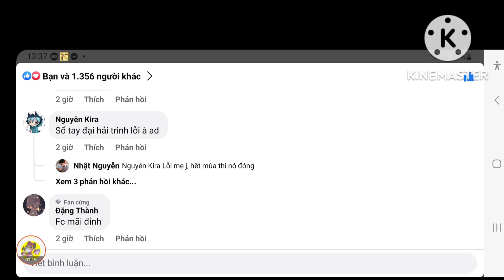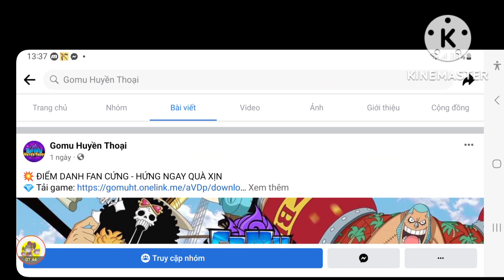2 Event Nhận Code Gomu Huyền Thoại Mới | Quẩy Sự Kiện Up Perospero | ttbđ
2 Event Nhận Code Gomu Huyền Thoại Mới | Quẩy Sự Kiện Up Perospero | ttbđ
1 like, 1 comment, 1 share là động lực giúp mình làm những vidieo tiếp theo!
Code Game:
GOMUHUYENTHOAI
GOMU888
GOMUVIP
IMPELDOWN
KHOBAUHUYENTHOAI